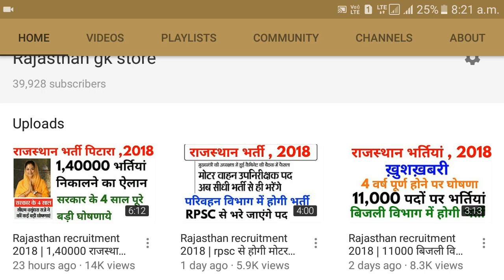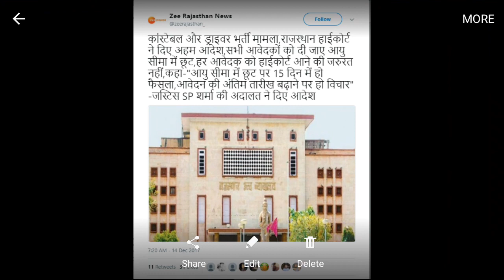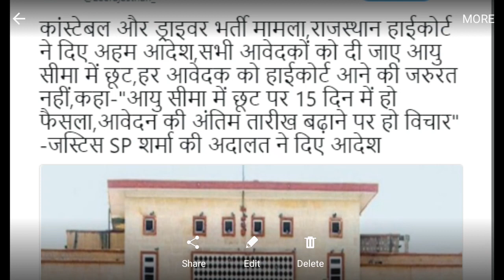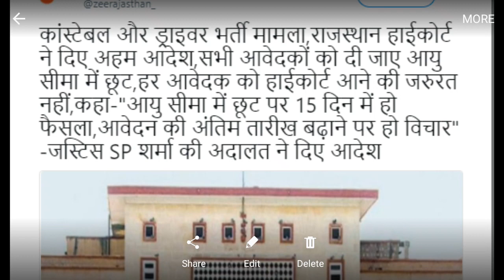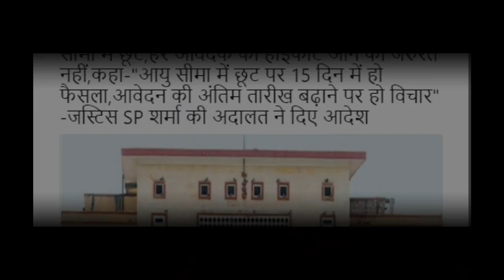rajasthan police constable bharti 2017 | rajasthan high court | age relaxation for all students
Rajasthan Police - Recruitments. rajasthan police vacancy 2017
Rajasthan Police - Rajasthan Gov.
news source zee rajasthan news twitter account